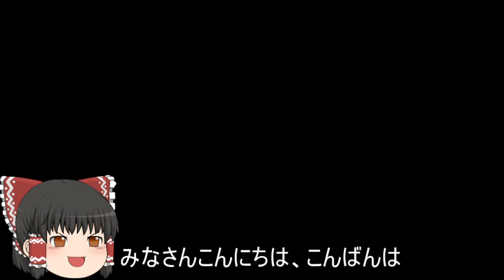機動戦士ガンダムオンライン[ゆっくり実況プレイ]（トリントン）パート285